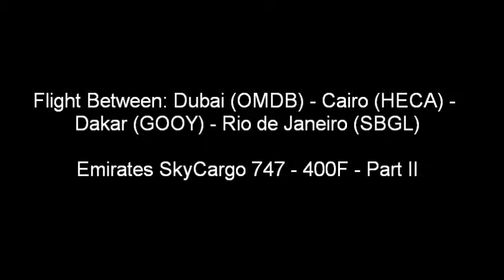FS2004 | OMDB - HECA - GOOY - SBGL | Boeing 747 - 400F | Emirates SkyCargo | Part II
Part II: Cairo - Dakar
Route: Dubai - Cairo - Dakar - Rio de Janeiro
Boeing 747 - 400F Emirates SkyCargo